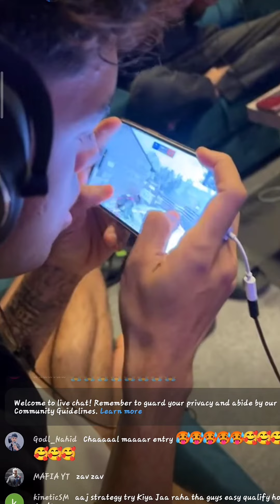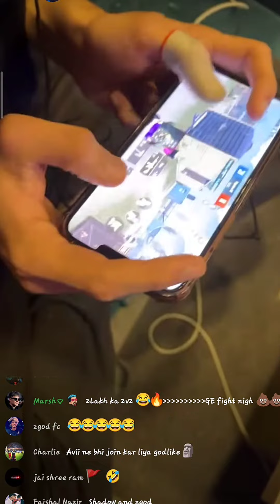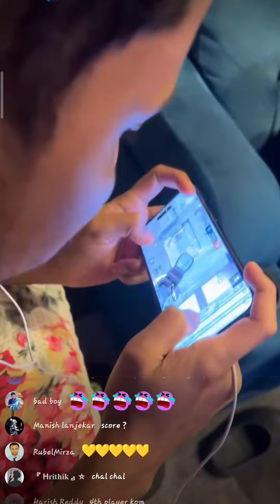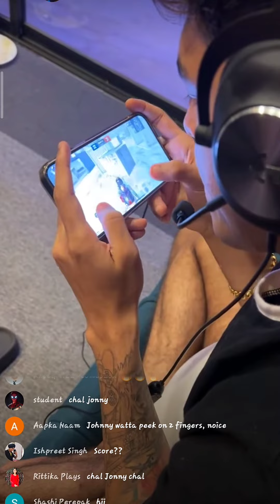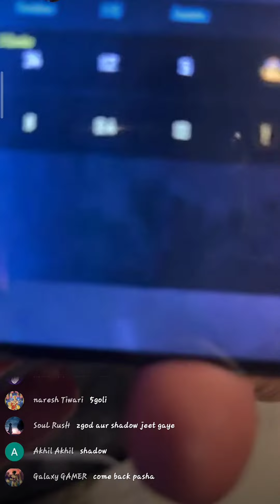Jonathan vs ZGod Full Handcam🖐️TDM battle worth Rs.10,000💰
In this epic battle, Jonathan takes on ZGod in a Full Handcam TDM battle worth Rs.10,000! Watch as these two Pros clash in an all-out war to see who is the best TDM Battle in the world!

BGMI is one of the most popular Mobile games in the world and these hand-to-hand battles are some of the best parts of the game. In this battle, Jonathan takes on ZGod in an intense battle that will test both their skills to the limit. Watch as these two Pros battle it out and see who comes out the victor!